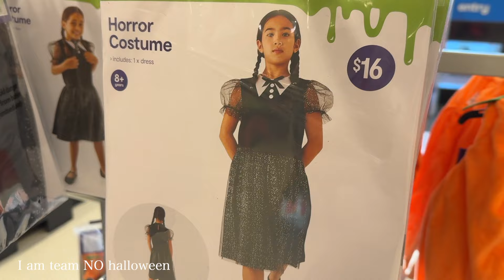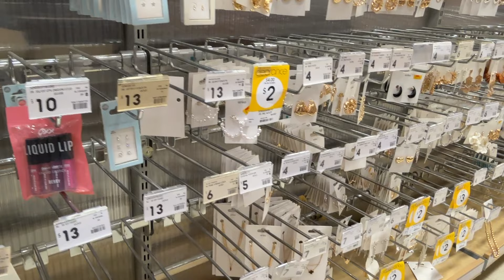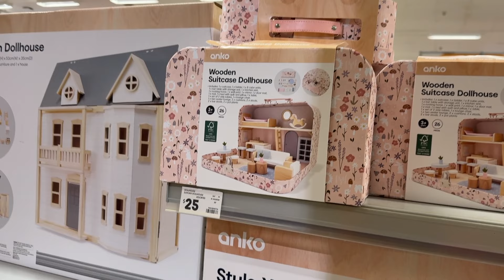🇦🇺 Low income family of 13 ❤️ Kmart Christmas 2024 | Car chat and haul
Here's a real life mother of 11 who isn't a millionaire doing exciting things like checking out KMART on a Monday night. If you aren't doing similar things then you are really missing out 😆
I am gearing up for another Christmas for my family of 13 and the focus is inexpensive, FUN and stress free!
Katherine
xx